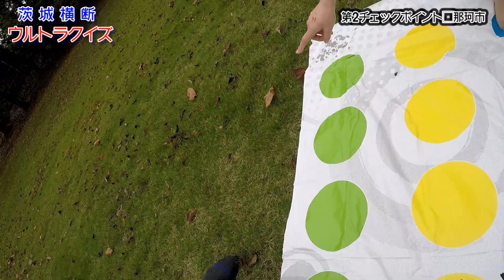コスプレでツイスター対決！！ 第2チェックポイントその２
お待たせしました！茨城横断ウルトラクイズです。

第②チェックポイントは那珂市にある工業団地でツイスタークイズを決行。

挑戦者はバンジージャンプクイズで勝ち残った第17代ナチュラル☆ガールのあおいさんです。

この動画はGoPro HERO5 BLACKと手動スタビライザー（Hague MMC-GO）で撮影しています。

【茨城横断ウルトラクイズ】リスト